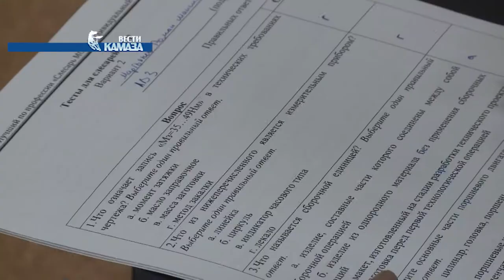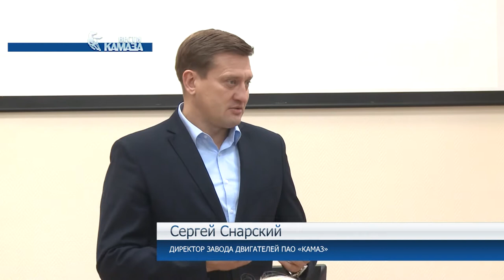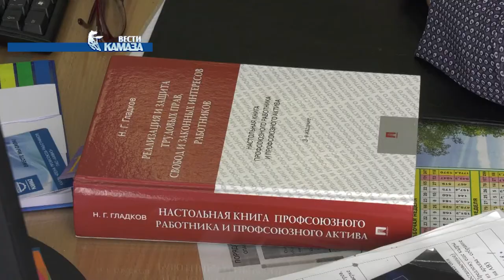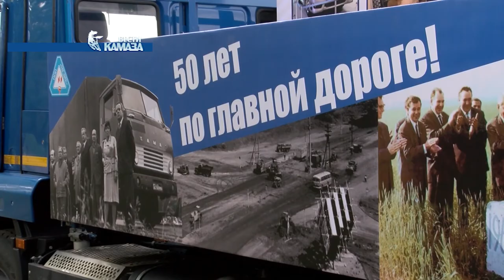Телепрограмма «Вести КАМАЗа» от 06.09.2019 (самые свежие и актуальные новости камского автогиганта)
1. Руководители и специалисты «КАМАЗа» завершают работу на международной выставке коммерческих автомобилей COMTRANS-2019, которая финиширует 7 сентября в Москве. Это уже завтра, так что сегодня можно подводить первые итоги. Итак, как сообщают представители Торгово-финансовой компании автогиганта, по итогам первого же дня работы заключено более десяти соглашений с партнёрами, и большинство из них отражают высокий интерес потребителей к автомобилям поколения К5. В общей сложности сформирован заказ на приобретение 2300 автомобилей нового семейства в 2020 году и 1000 автомобилей – в 2021-м. Другие первые подробности – в нашем репортаже с места событий.

2. На этой неделе первый звонок прозвенел в новой школе №42. Кстати, в народе эту школу уже называют «камазовской». Все потому, что в ее оформлении использованы фирменные цвета автогиганта, на стенах красуются легендарные грузовики, в том числе команды «КАМАЗ-Мастер». На торжественной линейке вместе с главными гостями праздниками – первоклассниками, побывали и высокие гости. Как они оценили новое образовательное учреждение? Вот что узнала съемочная группа «Вестей КАМАЗа».

3. Да будет битва слесарных талантов! После перерыва в несколько лет на «КАМАЗ» вновь вернулся конкурс «Лучший по профессии слесарь механосборочных работ». Попытать счастья и показать свое мастерство вызвались участники со всех заводов автогиганта. Мотивация – саморазвитие и приятный денежный бонус.

4. Вот я, к примеру, сейчас заявлю, что эталон не достижим. А Маргарита мне возразит… Нет, возражений не будет. Хотя бы потому, что мало вводных данных. Возражения принимаются, переходим к сути. На заводе двигателей очередная бригада получила звание «эталонный». И это тот случай, когда кажется, что ничего не изменилось. Всё внешне выглядит, как и год назад. Но если попытаться докопаться до сути, то понимаешь – на эталон похоже. Впрочем, все в подробностях у наших корреспондентов.

5. Председатели цеховых комитетов - люди ответственные и надежные. Они - прочная ниточка, связывающая рабочих с руководством. Многие вопросы, возникающие у заводчан, удается решить именно с их помощью. Такие люди должны быть в курсе всех нововведений, касающихся многих аспектов деятельности, поэтому и приходится им, как говориться, «держать руку на пульсе». На предприятиях автогиганта постоянно проходят лекции и семинары, благодаря которым председатели цеховых комитетов получают нужные знания, которые помогают им лучше проводить разъяснительную работу в цехах.

6. В автограде без КАМАЗов - никуда. Без грузовиков автогиганта не обходится ни одна сфера жизни, и даже праздники уже не праздники без них. Так, на день республики и день города традиционно прошел "Урамфест". Для этого была подготовлена колонна КАМАЗов, которые начали свое шествие на Майдан с Сидоровского парка. Бортовые машины стали площадкой для творческих коллективов: на каждой остановке они показывали свои номера.